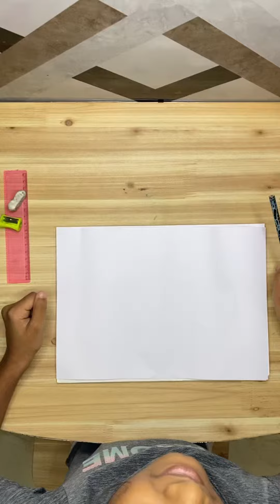Sister and me pencil art